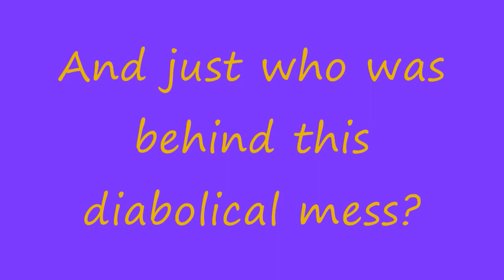St. Louis Chemtrail Extravaganza 01/05/2012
Chemtrails over St. Louis, Mo. Jan. 5, 2012. Chemtrailed the crap out of us today all day long. No clouds. Only chemtrails and remnants of chemtrails. I sharpened the last plane image in order to show the name written on it more clearly. These are the culprits that sprayed the hell out of us today.